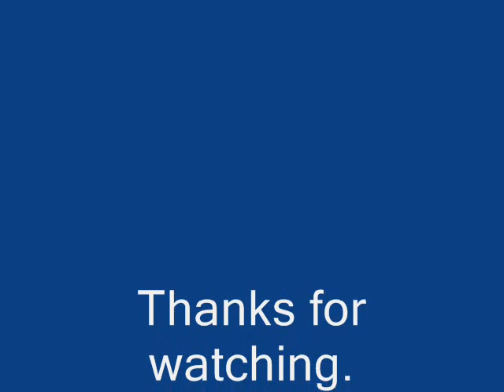persuasive poison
i am trying to perswade u that snakes are not all bad